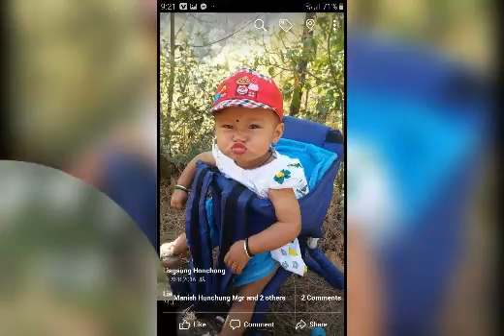February 5, 2022